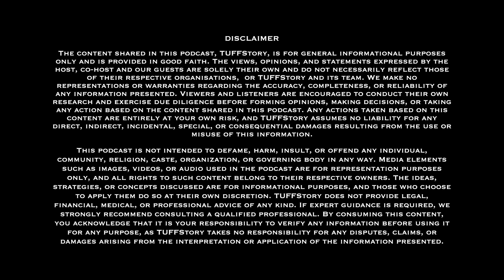80 & Still Going Strong – Meet Mr. A.S.N. Murthy, Railway Engineer & Author of Sevagad to Poharagad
In this episode of The TUFFStory, we have the honor of speaking with Mr. A.S.N. Murthy, an 80-year-old retired railway engineer whose career is a testament to dedication, innovation, and leadership in India's railway sector.

Early Career in Indian Railways:
Mr. Murthy began his journey with Indian Railways, where he held pivotal roles that significantly impacted railway operations:

Deputy Chief Engineer: He led the maintenance organization of Signal & Telecommunication (S&T) systems in the Secunderabad Division. His responsibilities encompassed overseeing approximately 150 signaling installations and managing 600 kilometers of quad communication cable, supported by a workforce of 1,200 personnel.

Deputy Commissioner of Railway Safety: In this capacity, Mr. Murthy conducted numerous statutory inquiries into railway accidents, particularly those involving loss of human life, underscoring his commitment to safety and accountability.

Leadership in the Private Sector:
After his tenure with Indian Railways, Mr. Murthy transitioned to leadership roles in the private sector:

CEO of Aster Rail (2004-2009): At Aster Rail, a subsidiary of Aster Teleservices Pvt Ltd, he spearheaded the signaling infrastructure and technical departments. Under his leadership, the company's revenue experienced an impressive growth from Rs 3 crores to Rs 25 crores, marking an eightfold increase over five years.

COO of Unirail (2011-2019): As Chief Operating Officer, Mr. Murthy managed business operations with a turnover of Rs 100 crores, serving esteemed clients such as Tata Steel, SAIL, NTPC, JSW Steel, Aditya Birla, NALCO, Essar Ports, RVNL, and others. His responsibilities included overseeing the operation of 70 locomotives with 300 loco pilots, maintaining 60 locomotives, and managing 1,200 kilometers of ballasted track, as well as 100 kilometers of metro tracks for Chennai Metro.

Authorship and Historical Research:
Beyond his engineering and leadership roles, Mr. Murthy is also an accomplished author. His book, Sevagad to Poharagad, delves into historical narratives, reflecting his passion for uncovering and sharing stories from India's rich past.

Philosophy and Continued Engagement:
At 80, Mr. Murthy exemplifies lifelong learning and active engagement. His journey underscores the belief that retirement is a state of mind, and with unwavering curiosity and dedication, one can continue to contribute meaningfully to society.

Join us as we explore the remarkable life of Mr. A.S.N. Murthy, discussing his extensive career, insights from his book, and his perspectives on staying active and intellectually engaged well into his later years.